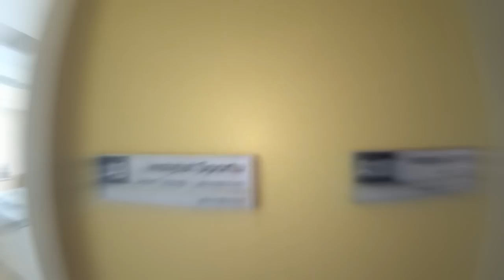Badania w Instytucie Sportu w Warszawie.avi